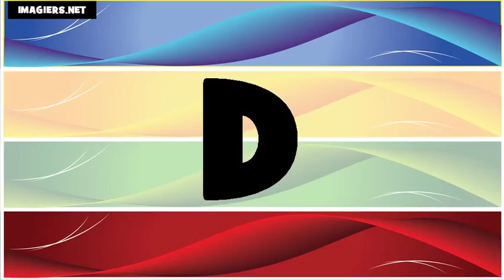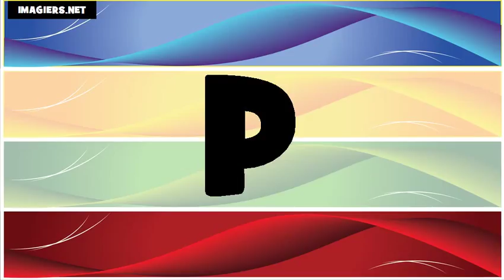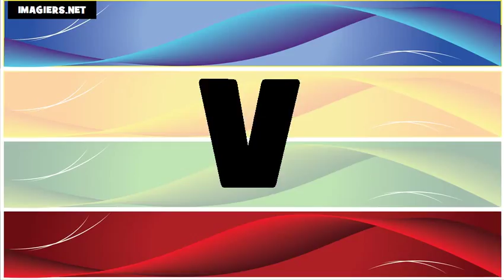Học tiếng Pháp = bảng chữ cái US+FR